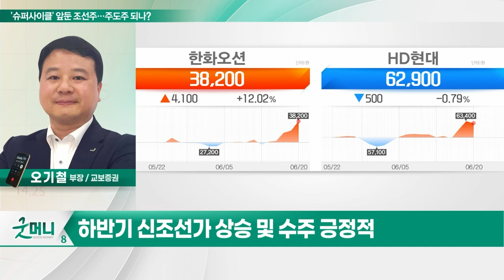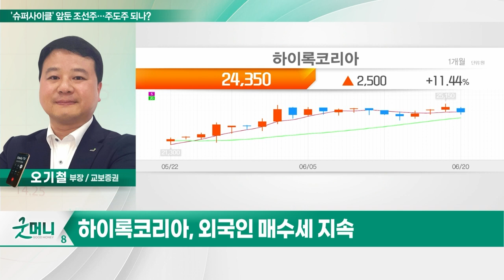하이록코리아(013030)… '슈퍼사이클' 앞둔 조선주… 주도주 되나?_투자 인사이트 (20230621)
Q. '슈퍼사이클' 앞둔 조선주… 주도주 되나?

하이록코리아(013030)
- 국내 조선업 수주 지속 증가
- 해양플랜트 투자 수혜
- 올해 실적 성장세 지속
- 3년간 300억 규모 자사주 취득